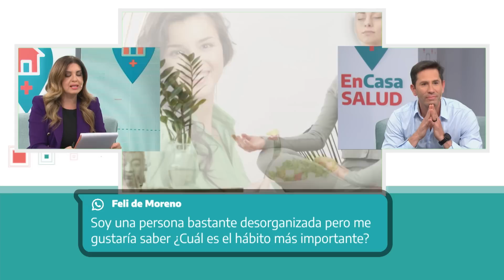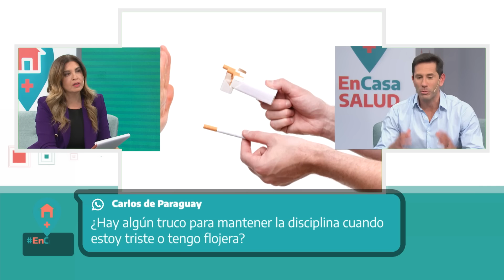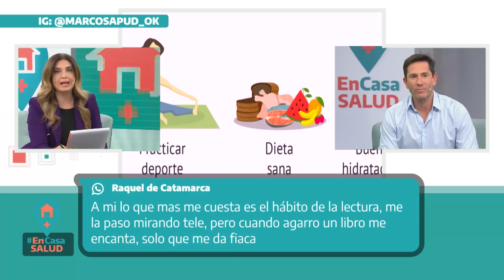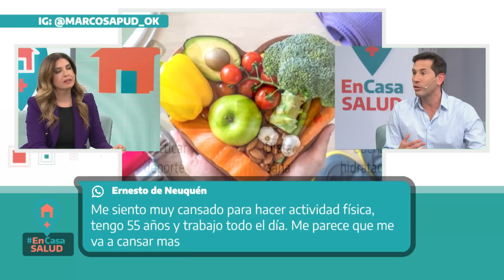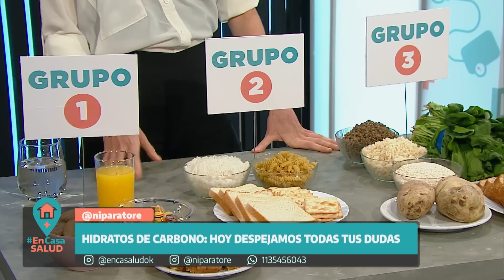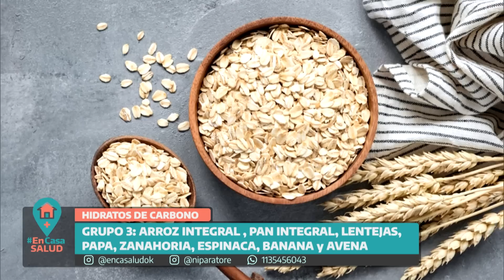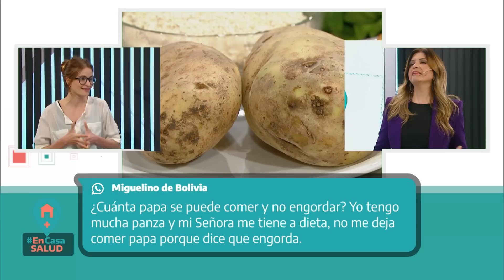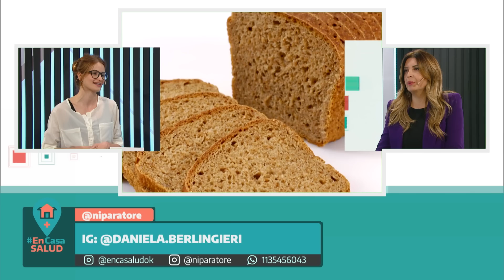Hábitos saludables: ¿Qué es el biohacking? - En Casa Salud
El psicólogo, M.N. 31438, Marcos Apud habla sobre los hábitos saludables y cómo llevarlos adelante en nuestra vida cotidiana. Además, la doctora especializada en adolescencia, Daniela Marisol Berlingieri, M.N. 158785, explica los diferentes tipos de hidratos de carbono y cómo afectan a nuestro organismo. Alejandra Daguerre, psicóloga M.N. 17213, repasa los principales síntomas de la depresión silenciosa.  También, Cristina Cocconi, profesora de pilates, yoga y readaptación funcional, comparte ejercicios de yoga para trabajar las emociones.

En Casa Salud aborda tópicos fundamentales como tercera edad, salud mental, nutrición, pediatría; materiales y campañas de vacunación, planes de asistencia de enfermedades crónicas y la difusión de políticas públicas para la prevención y el cuidado en general.

Conduce: Natalia Paratore